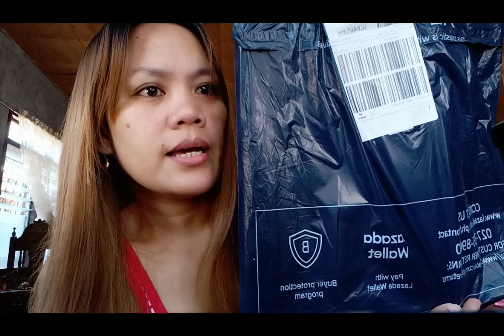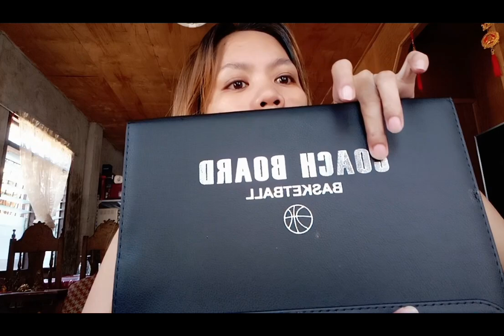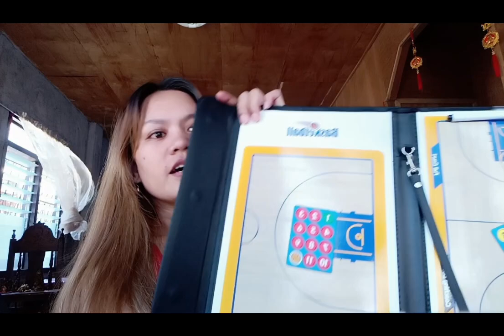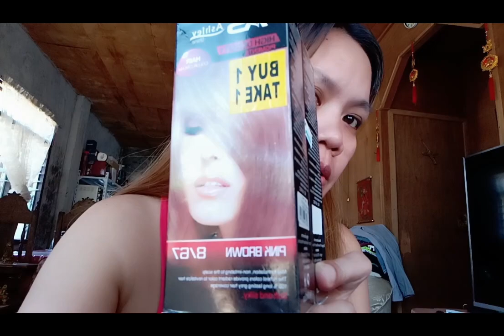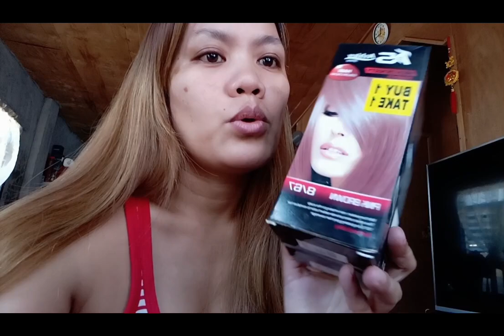BALIK UNBOXING SI GATCHA LATE UPLOAD